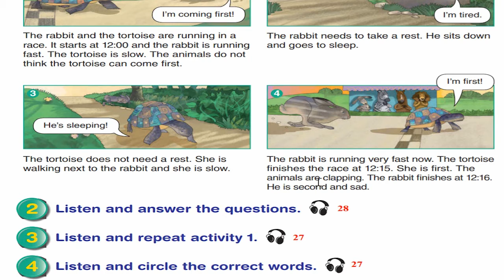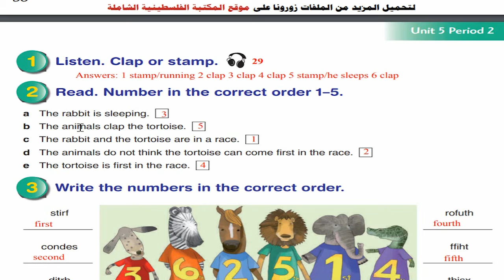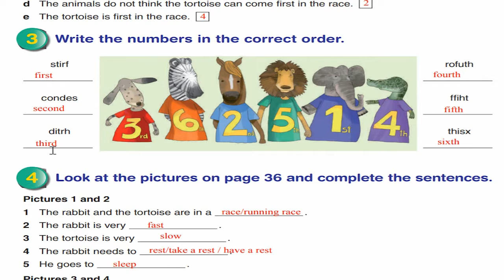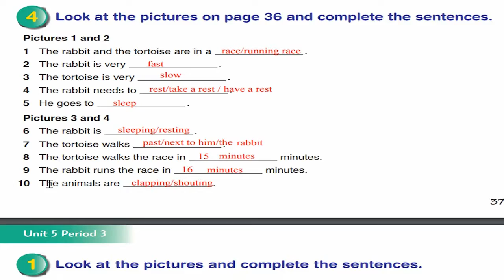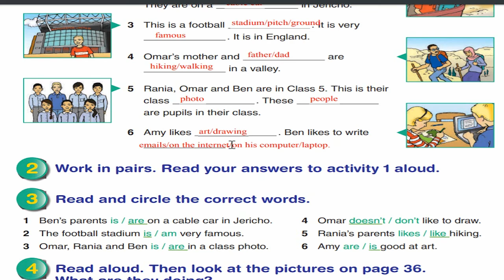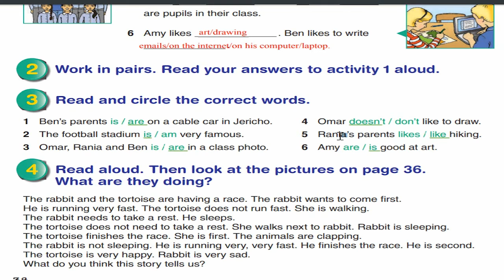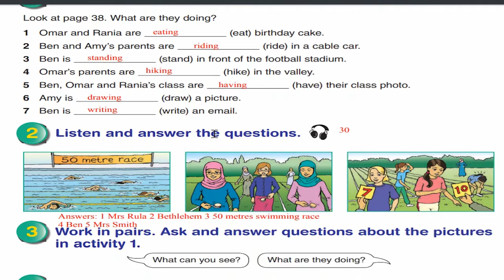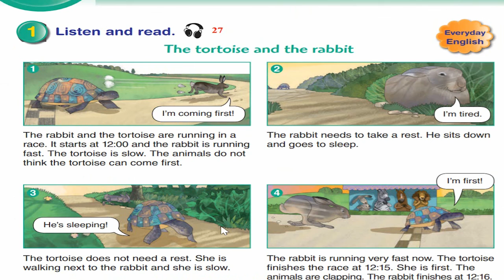حل اسئلة و شرح الوحدة الخامسة كتاب اللغة الانجليزية الصف الخامس المنهاج الفلسطيني